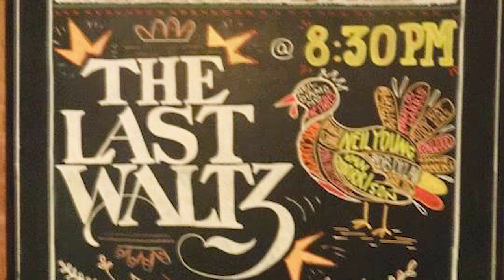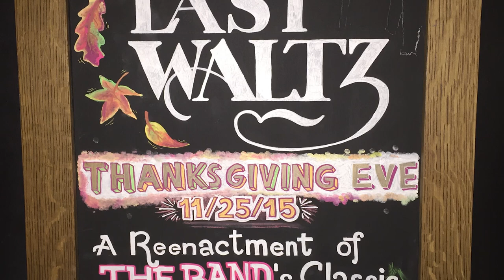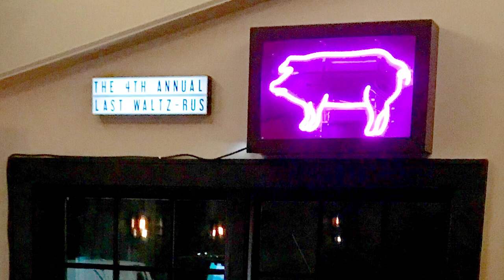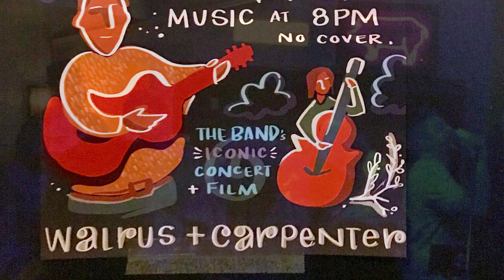Stage Fright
The Waltzrus all stars of Black Rock, Ct perform The Band’s “Stage Fright.”
Recorded in November 2020 as the annual show took a hiatus.
The track is paired with a Last Waltzrus through the years slideshow to culminate its epic 6 year run at Walrus + Carpenter and new home at Park City Music Hall.

Rob Maresca - guitar
Mike Johnston - vocals/guitar
Liz Ashkins - vocals
Andy Dapkin - bass
Kenny Owens - drums

Recorded by Chris Intilangelo
Mixed & Mastered by Pat Lattin

Past & Present Members:

Rob Maresca - guitar/mandolin
Mike Johnston - guitar/vocals
Andy Dapkin - bass
Kenny Owens - drums
Scott Packham - keys
Matt Rhone - vocals/harmonica
John Torres - vocals/guitar
Mike Sembos - bass
Alex Swift - bass
Dan Carlucci - guitar/vocals
John Pioli - guitar/vocals
Nathaniel Hintz - guitar/vocals
Gianni Lieto - guitar
Liz Ashkins - vocals
Jacob Habeggar - drums
Brian Borrelli - trombone
Eric Zeiser - trumpet
Greg LaPine - tenor sax
Dave Savitsky - tenor & soprano sax
John Britto - sax
Tim Walsh - drums/vocals
Donny Pierro - bass
Jon Chapman - guitar/vocals
Damien Teed - guitar/vocals
Tim Warren - vocals/guitar
Tracy Jo - vocals/guitar
Jay Mis - vocals
Gordon Brion - vocals
Joe Farrell - vocals